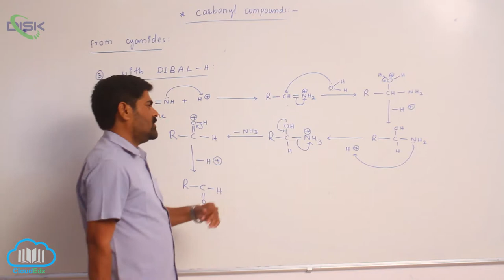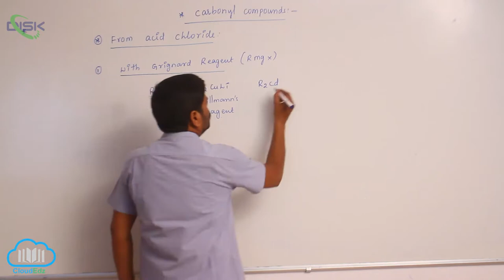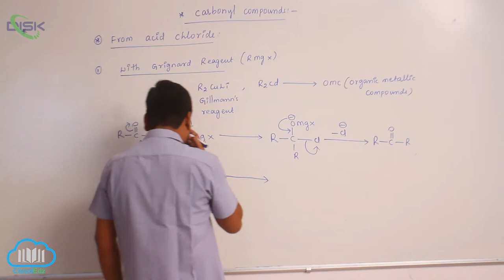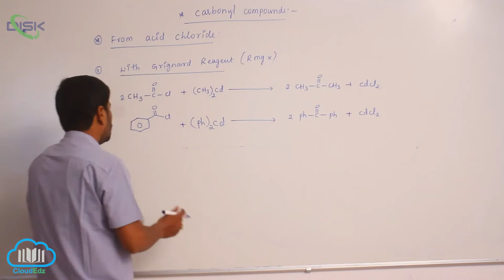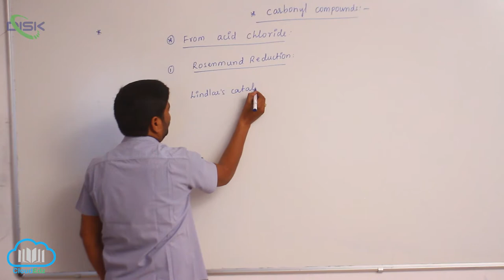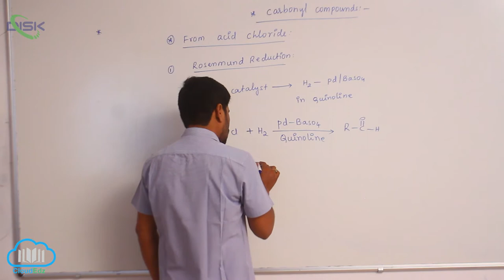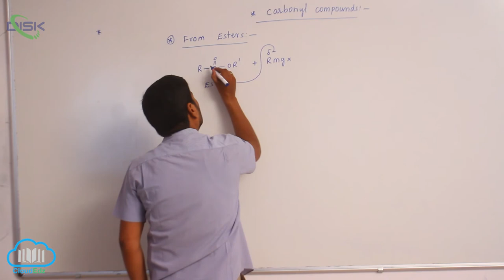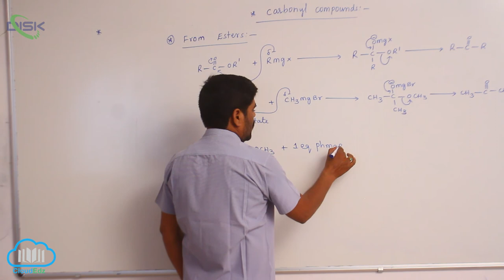Preparation of Aldehydes and Ketones || Preparation of Aldehydes & Ketones 3 || Disk Telangana